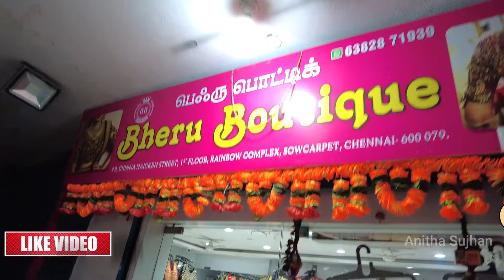Buy 3 Aari blouse for Rs.999 and get a free Hip belt | எல்லாரும் எங்க வாங்குனீங்கன்னு கேப்பாங்க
Get free Hip Belt if you buy 3 Aari work blouse for Rs.999 only

Bheru Boutique is the wholesale and retail dealer in Sowcarpet, Chennai. You can purchase them as a single piece at a wholesale price.

Aari work blouses, Embroidery work blouses, Designer Blouses, Hand embroidery blouses and many more.

𝐂𝐡𝐞𝐜𝐤 𝐨𝐮𝐭 𝐭𝐡𝐞 𝐯𝐢𝐝𝐞𝐨 𝐟𝐨𝐫 𝐦𝐨𝐫𝐞 𝐝𝐞𝐬𝐢𝐠𝐧𝐬, 𝐬𝐡𝐢𝐩𝐩𝐢𝐧𝐠 𝐚𝐧𝐝 𝐨𝐭𝐡𝐞𝐫 𝐝𝐞𝐭𝐚𝐢𝐥𝐬.
𝐒𝐡𝐨𝐩 𝐝𝐞𝐭𝐚𝐢𝐥𝐬:
Bheru Boutique 👇👇👇👇
No.8, Chinna Naicken Street,
Rainbow Complex,
(Near Rupam Silk)
Sowcarpet, Chennai-600 079
Phone: ⬅️⬅️⬅️⬅️⬅️⬅️⬅️⬅️
WHATSAPP OR CALL: -

There is a lot of work involved in the making of these videos, so your support would encourage us to provide you with more content.